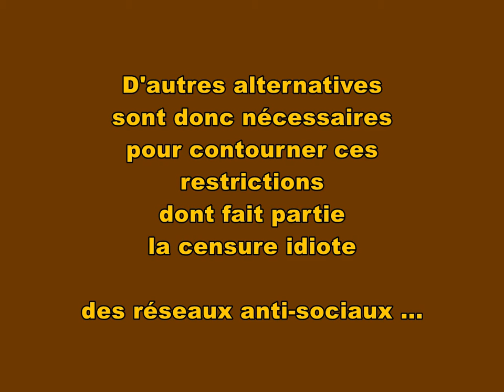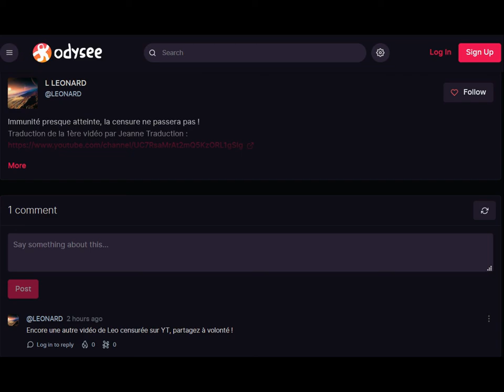Strike, 2!me service !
Quand YT s'en prend à L LEONARD, vidéo cen disponible sur Odysee